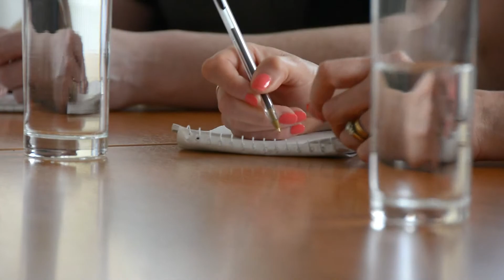How to switch accountancy software and get the best from your software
Need to move your accountancy software? It needn't be a daunting task,

The team at TTR Barnes explain how on-site support helped them make the move simply, so that they can focus on reaping the rewards of online accountancy software for their clients.